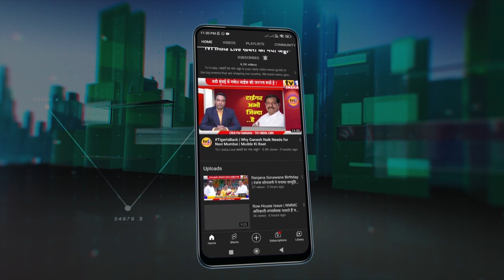Ganesh Naik | Airport को मिलेगा Diba Patil का नाम | सच होगी नाईक की भविष्यवाणी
Ganesh Naik | एयरपोर्ट पर Diba Patil का नामांतरण होकर रहेगा | Navi Mumbai Airport Protest